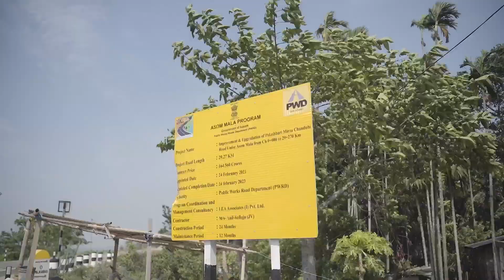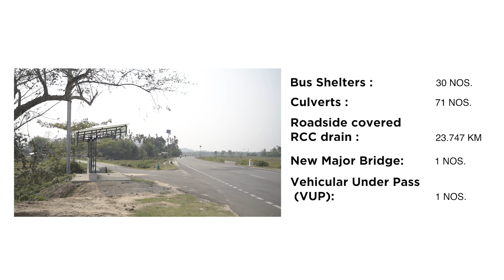Palashbari-Chandubi Two-Lane Highway || Documentary || ASOM MALA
"Embarking on a Transformative Journey: Our unwavering commitment and tireless efforts over the long haul culminated in the completion of the Palasbari to Chandubi road, a crucial link under PM Modi's Asom Mala project. Witness the story of endurance, dedication, and teamwork as we pave the way for connectivity and progress. 🛣️👷‍♂️ AxomMala InfrastructureSuccess TeamWorkMakesTheDreamWork"